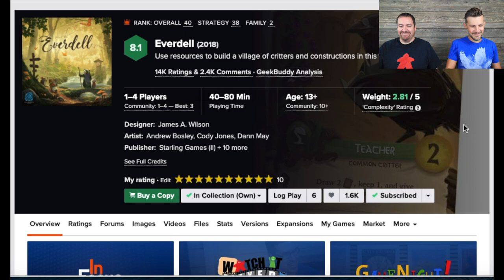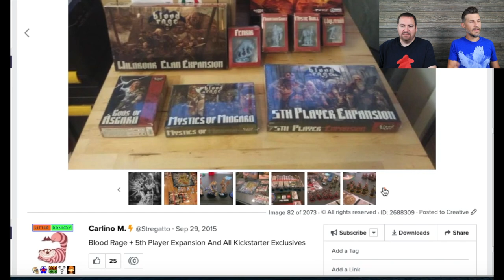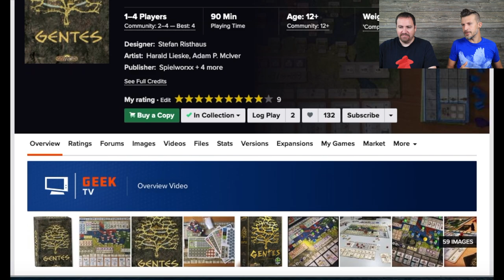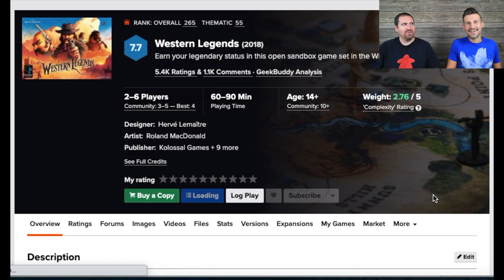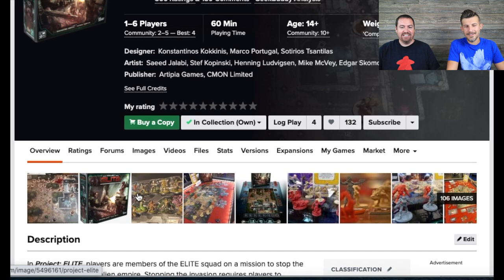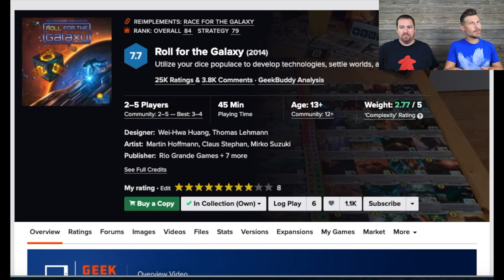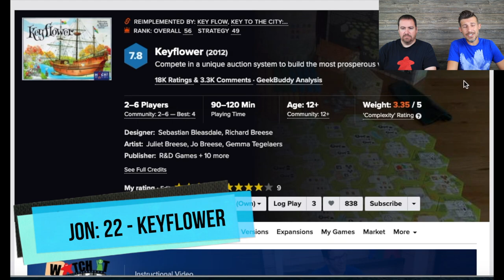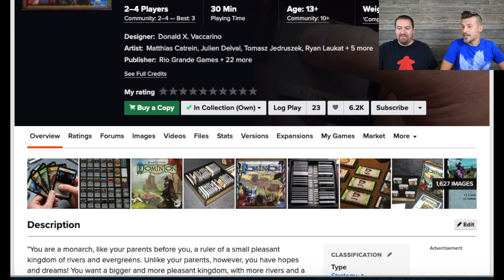MeepleTown's Top 50 Games of All Time: 30-21(2020 Edition)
Dean and Jon reveal their top 50 games of all time. Spoilers with timestamps below...
Jon
00:47 - 30: Everdell
06:10 - 29: Blood Rage
11:07 - 28: Tapestry
16:48 - 27: Root
23:25 - 26: Castles of Burgundy
28:44 - 25: Forum Trajanum
34:12 - 24: Roll for the Galaxy
37:52 - 23: Through the Ages: A New Story of Civilization
42:10 - 22: Keyflower
45:10 - 21: Pulsar 2849

Dean
04:04 - 30: Spirit Island
09:12 - 29: Clans of Caledonia
14:42 - 28: Gentes
20:21 - 27: Western Legends
27:00 - 26: Project E.L.I.T.E.
31:23 - 25: Amerigo
35:52 - 24: Lords of Waterdeep
40:02 - 23: 7 Wonders
43:41 - 22: Underwater Cities
48:14 - 21: Dominion